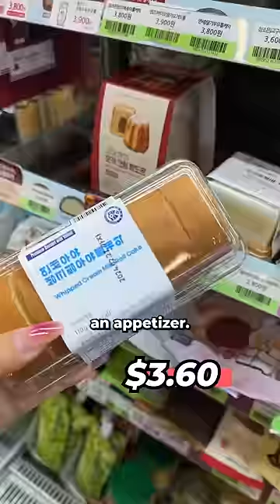CHEAP and yummy $10 meal at a korean convenience store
i get so much food at korean convenience store! and it's so yummy. a sweet potato latte drink, sushi rolls, and dessert rolls all for less than $10 WOW.